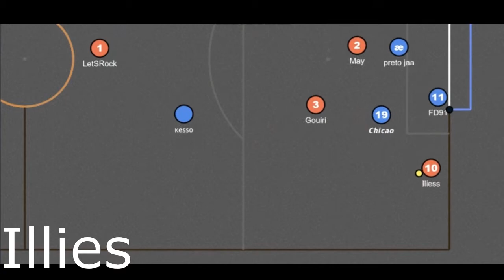BFF - Week 4